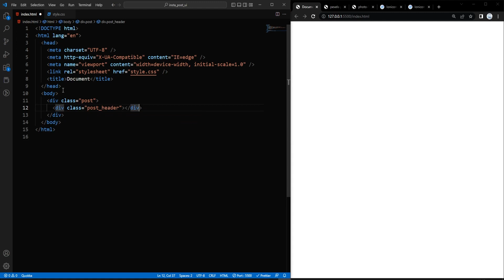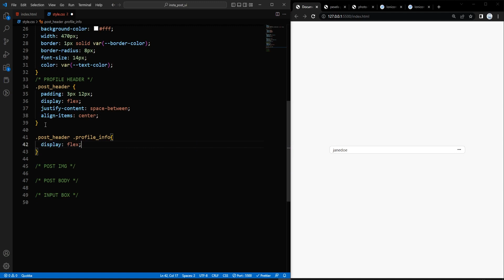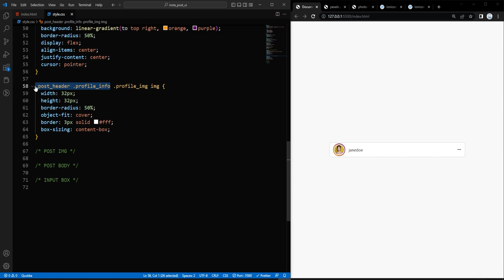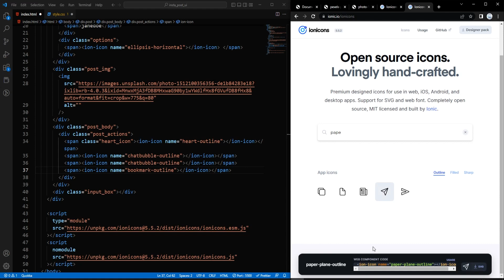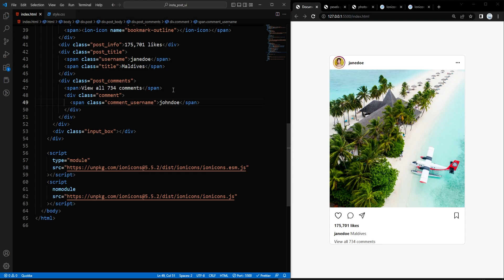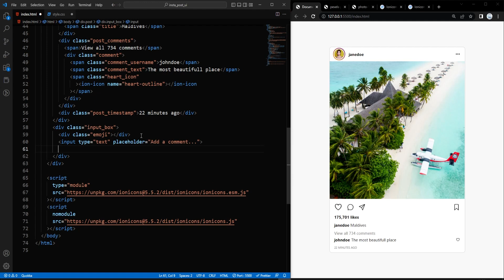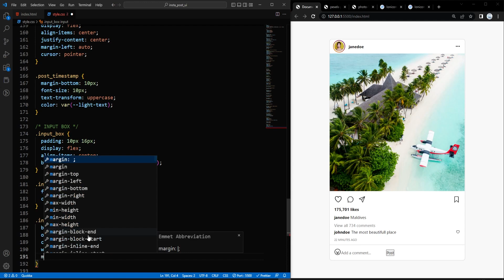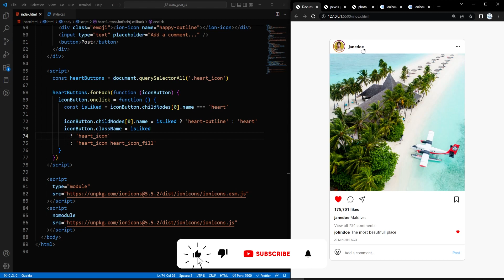Instagram Post UI Design | using HTML & CSS | Step by Step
In this video , we will use HTML and CSS to create a Instagram post clone.
The project is explained step by step and is intended for beginners as well as for more experienced who are looking for an idea.